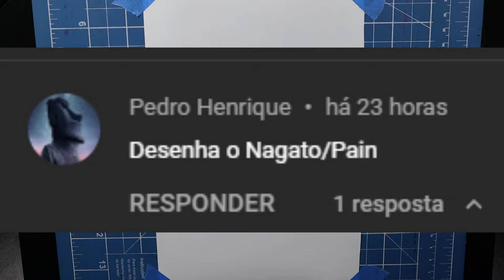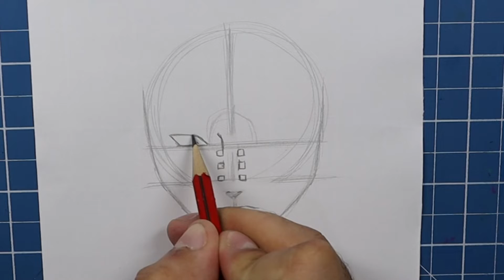COMO DESENHAR PAIN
COMO DESENHAR
COMO DESENHAR
COMO DESENHAR